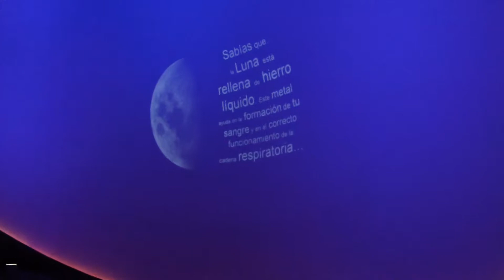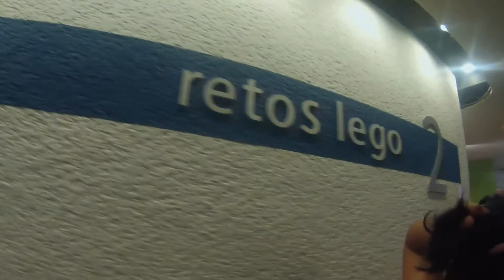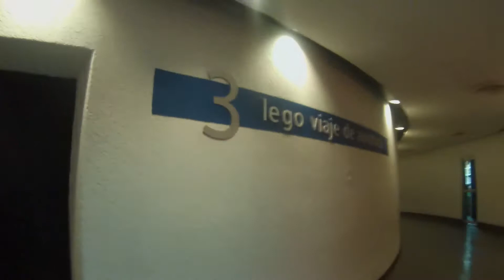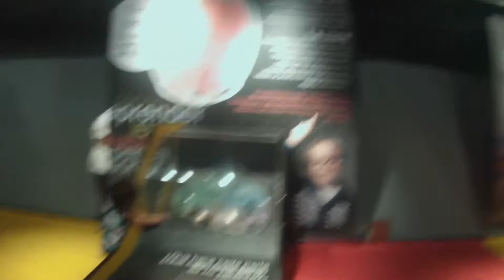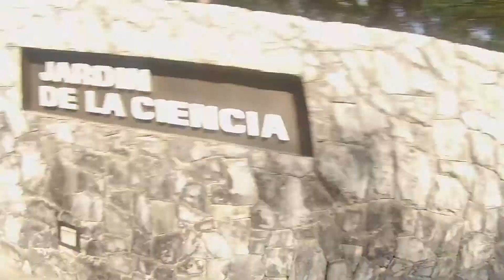Asustada en el planetario Alfa (funny)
⚠️Hey Tribullati⚠️
Recuerda picarle a la 🔔 para encender mis notificaciones!!
Comenta tus ideas para futuros vídeos!
Y nos vemos pronto because it's SOMETIMES
Love y'all 💕